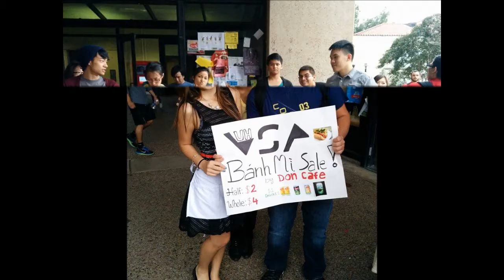Second VSA recap!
Recap of what's happening since 2nd GM!

-2nd General Meeting
-Banh Mi Fundraiser
-Hip hop Dance Workshop
-Sports
-Pool Social

Thanks Don's Cafe!

NEXT GM: Oct. 1, 5:30pm @ Social Work Rm 101